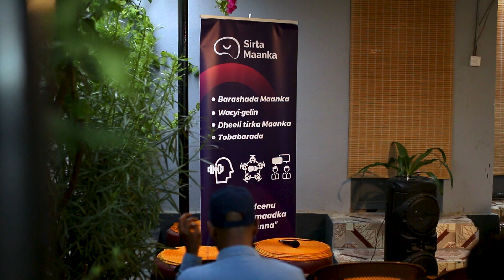Addiction event video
"29th of Aug @sirta_maanka did an event about (Addiction) by inviting two experts (Jamila Psychotherapist) and (Mustafa Senior pharmacist)".